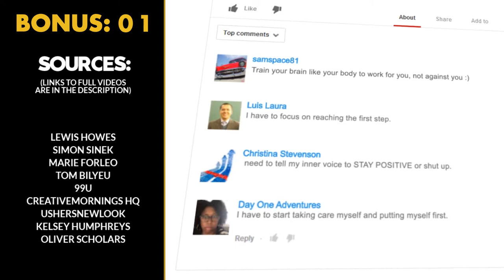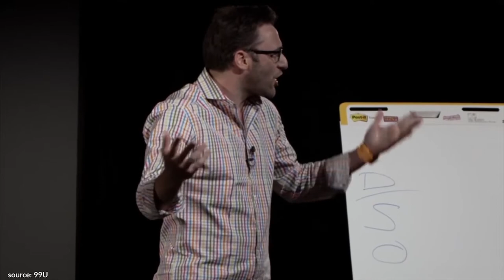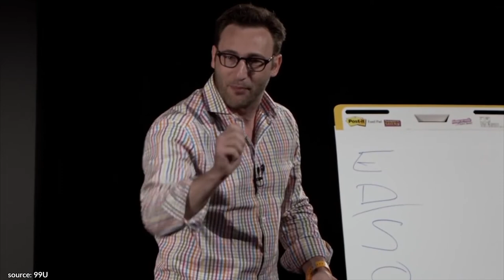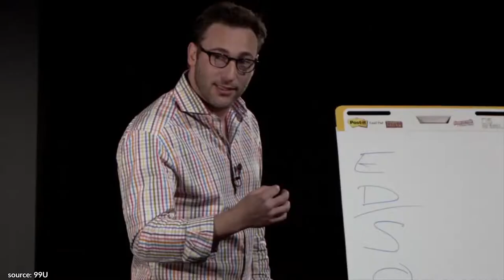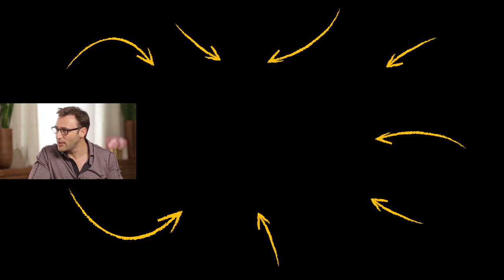You NEED to Make SACRIFICES if You Want to WIN! | Simon Sinek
✎In today’s video, learn that you need to make sacrifices if you want to win from Simon Sinek! You'll get expert advice on how to change your mindset during a painful situation.

✎Simon Sinek is an author, motivational speaker and marketing consultant. He's best known for his best seller book Start With Why: How Great Leaders Inspire Everyone to Take Action. He has taught graduate classes in strategic communication at Columbia University.

Checkout Simon's Latest Books:
* Start with Why
* Leaders Eat Last
* Together is Better
* The Infinite Game

Much love,
Evan